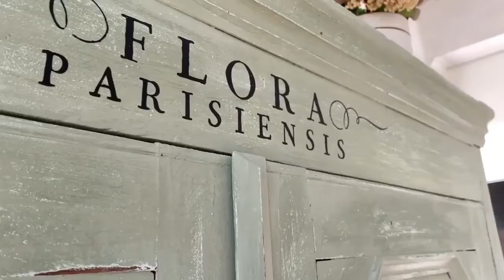Amanda Deni, Rosso Tibet, blog di lifestyle: "La mia bellezza "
Amanda Deni
Blogger Lifestyle di Rosso Tibet e del Magazine Casa Facile
Vivo le mie cinque stagioni tra casa, cucina e giardino. Anima creativa appassionata di restyling di ambienti e oggetti, restauro mobili e dipingo.
Fotografo la bellezza che incontro e la racconto.
Vivo con mio marito, i nostri figli e Mirea, il nostro cane, in provincia di Varese.
Sono dislessica,  ostetrica, ho condotto la Tv sportiva e ho scritto per la stampa locale. Partecipo a programmi Tv.